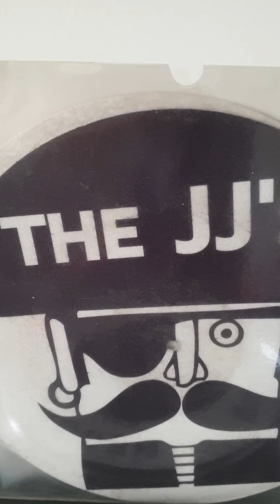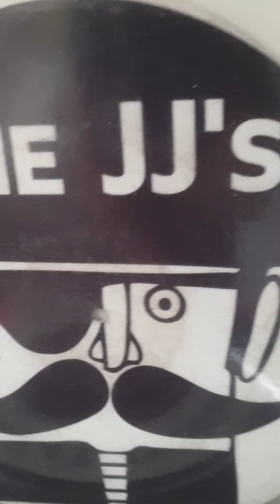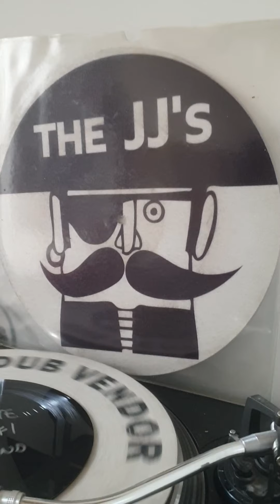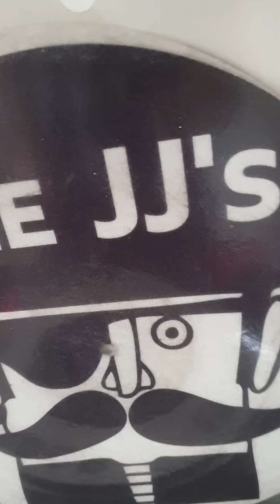Trojan war soundclash final tune real rock gunshot..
Junior boss vs harry Vrocket Morgan

3rd final round
Jjs dubplate
Anthony Johnson gunshot